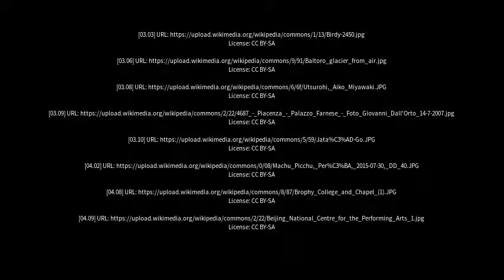Best places to visit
Best places to visit - Nova Aurora (Brazil) Best places to visit - Slideshows from all over the world - City trips, nature pictures, etc.